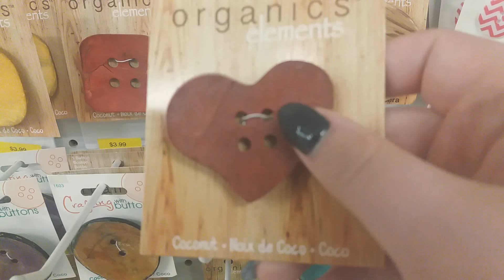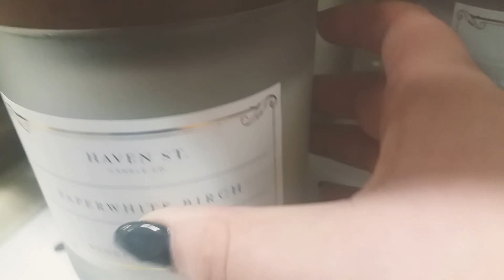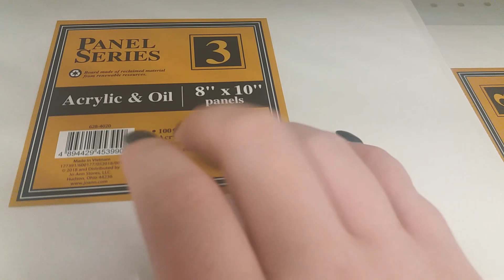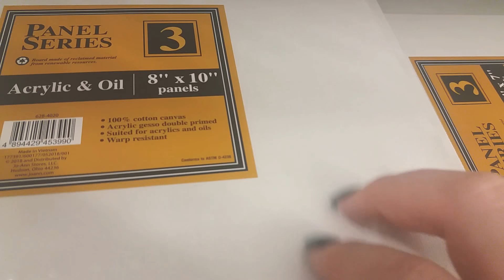joann craft store exploring & tapping | lofi public asmr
Went to pick up some supplies today and got so many cute things! Hope you enjoy this tiny public asmr, it's some of my fav kind cause of the background noises, but I was a little nervous haha 😭💕